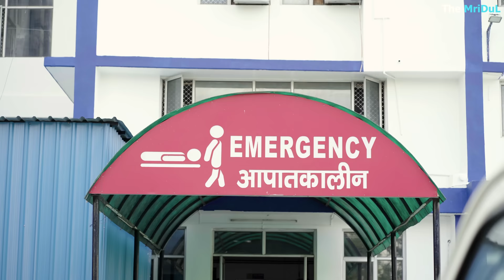Wah Mere Baap | the mridul | Pragati | Nitin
Hello Doston👋🏻🥰

DIRECTED BY ~ Nitin, MriDul
SHOOT & EDIT ~ Maan Gujjar
ASSISTANT DIRECTOR ~ Ujjwal
MUSIC ~ Maan Gujjar

MriDul                              Pragati ( Mummy )
Nitin                                 Shilpa ( manju )
Ujjwal ( Mastani )
Aarav ( Bakra )
Prashant ( khatka )
Smack That ( papa )